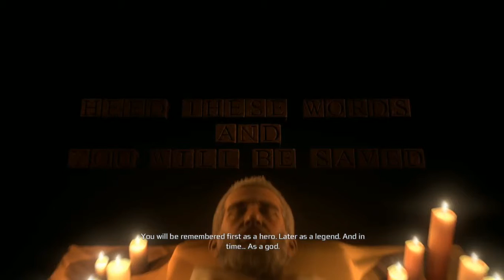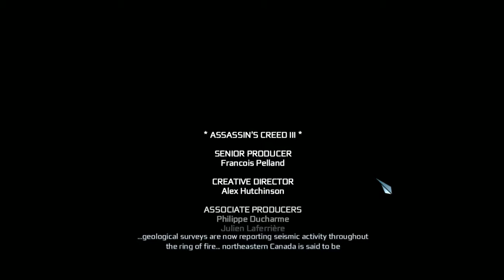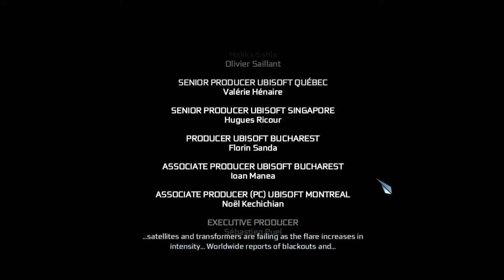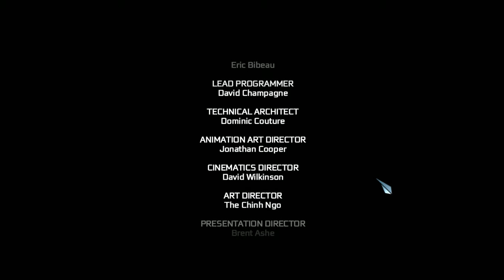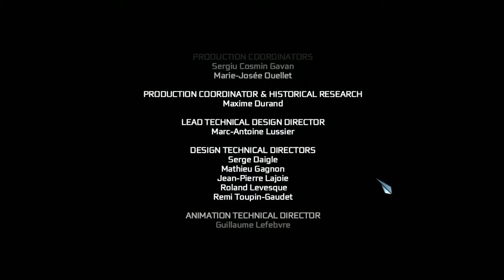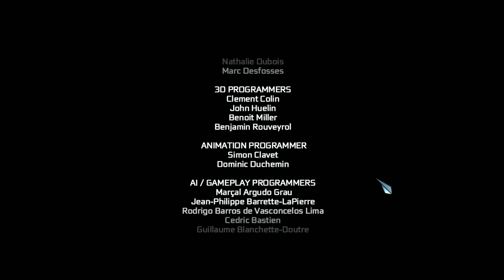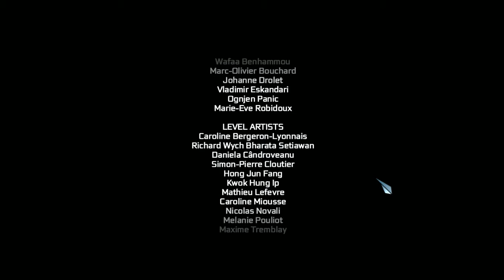31# Assassin's Creed III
Walktrough of Assassin's Creed III on PC part 31